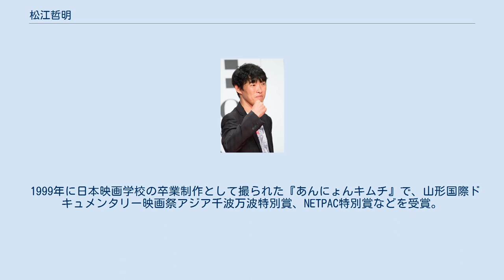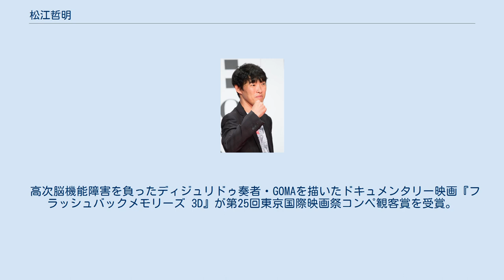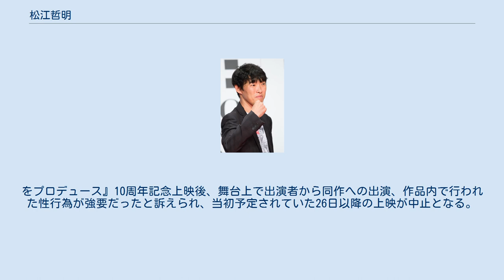松江哲明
松江 哲明（まつえ てつあき、男性、1977年 - ）は、東京都立川市出身の映画監督。
 1977年、在日韓国・朝鮮人の両親のもとに生まれる。
当時の姓は柳で、1983年に家族とともに日本国籍を取得、松江姓になった。
 1999年に日本映画学校の卒業制作として撮られた『あんにょんキムチ』で、山形国際ドキュメンタリー映画祭アジア千波万波特別賞、NETPAC特別賞などを受賞。
 その後、2006年に『カレーライスの女たち』、2007年に童貞青年の日常を描いた『童貞。
をプロデュース』を発表。
 1カットのみで撮影した2009年のドキュメンタリー映画『ライブテープ』（主演：前野健太）が第22回東京国際映画祭「日本映画・ある視点部門」作品賞（2009年）、第10回ニッポン・コネクション（ドイツ・フランクフルト・アム・マイン、2010年）「ニッポンデジタルアワード」を受賞。
 高次脳機能障害を負ったディジュリドゥ奏者・GOMAを描いたドキュメンタリー映画『フラッシュバックメモリーズ 3D』が第25回東京国際映画祭コンペ観客賞を受賞。
また、同作で第23回日本映画プロフェッショナル大賞特別賞を受賞した。
 2015年、ドラマ『山田孝之の東京都北区赤羽』において、東京ドラマアウォード2015の演出賞を山下敦弘とともに受賞。
 2017年8月25日、池袋シネマ・ロサにて『童貞。
をプロデュース』10周年記念上映後、舞台上で出演者から同作への出演、作品内で行われた性行為が強要だったと訴えられ、当初予定されていた26日以降の上映が中止となる。
松江は同月31日、配給会社SPOTTED PRODUCTIONS社長の直井卓俊と連名で本件に対し事実無根であると声明を発表。
 しかし二年後の2019年12月5日、性行為の強要を訴えていた出演者を取材したインタビュー記事がガジェット通信から公開されたことにより本件は再度注目を集め、同年12月13日、配給のSPOTTED PRODUCTIONSの公式ウェブサイトにて、同社社長の直井卓俊と共に、二年前の声明とは一転し事実を認める謝罪文が掲載された。